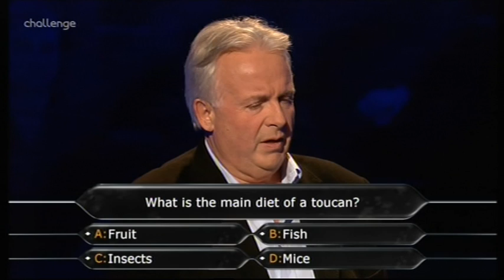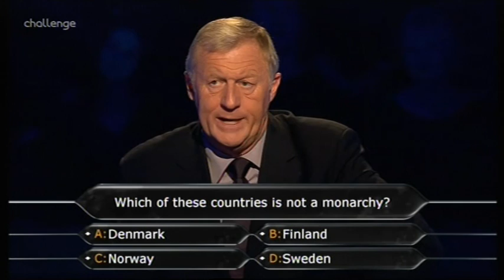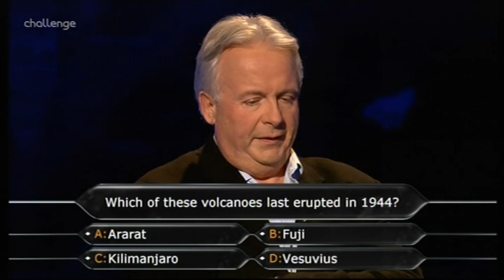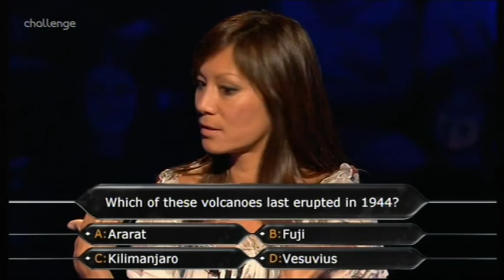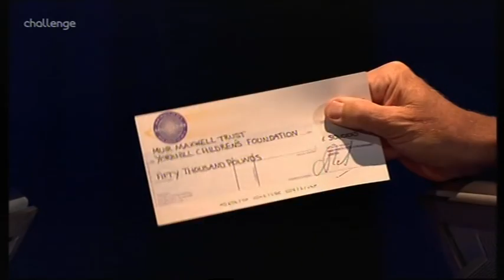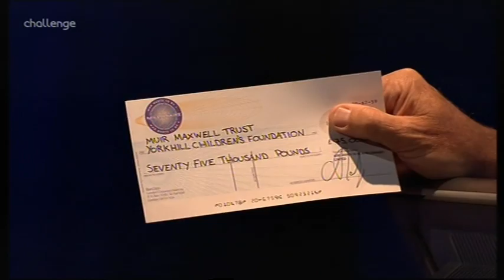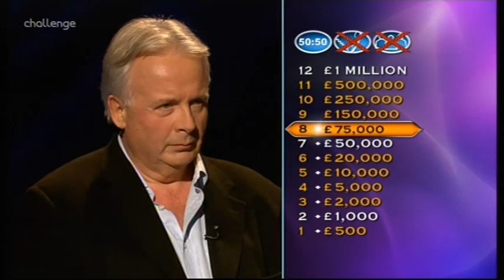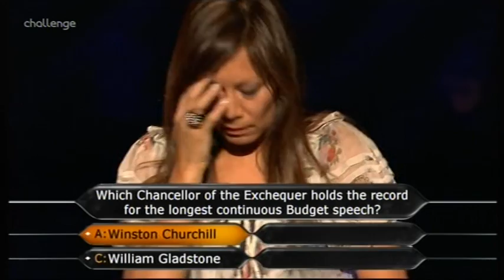Celebrity WWTBAM UK - 1st January, 2008 (3/3) (Reality TV special)